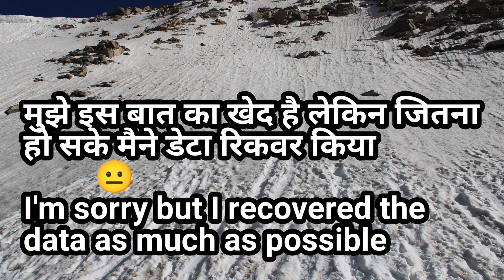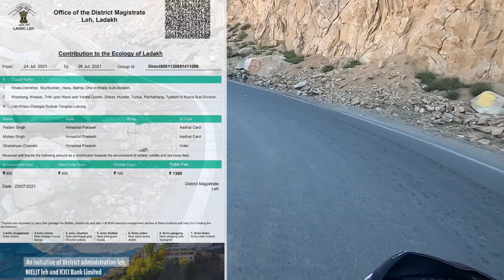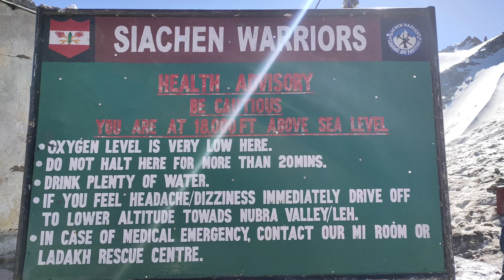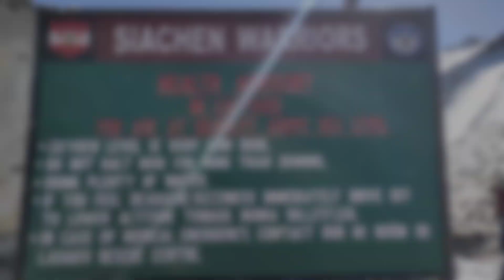Ladakh day 5 on 110 cc bike, Din hi kharab nikla 😭 Khardung La , Nubra valley & Diskit Monastery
Hello doston,

aaj ham gye khardung la jo ki world ka highest motorable pass hai us k baad  Nubra valley or  Diskit Monastery gye .

bas aaj ka din hi kharab nikla mera data (hard disk) corrupt  ho gya ... bahut kosis ki recovery ki but nhi ho pai.. jitna mil paya usi se ye Vlog bnaya.
khair chaliye part of journey , hota rehta hai.